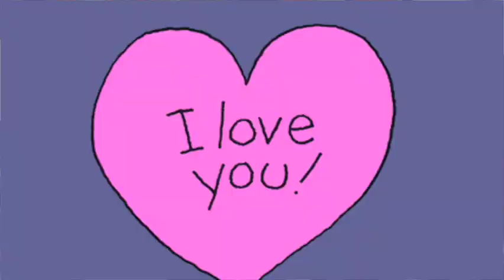Black Friday Salvation Army Haul/ Try On * Workout VLOG * Jam session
This video shoes a Quick work out VLOG along with a Black Friday Salvation Army Haul and a try on session. I had a blast thrifting this week in two different stores so I had to break them into 2 videos  so make sure you tune in next week for the second part of my Black Friday haul!!!

All original music done by Jermaine Newsome and "Me" Shenitra Stewart